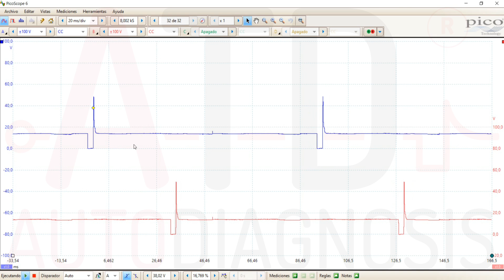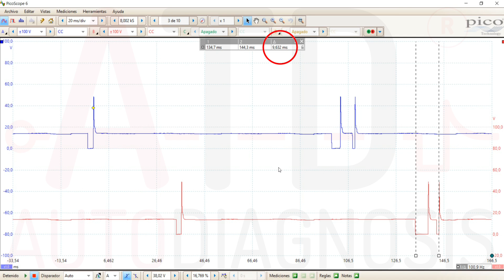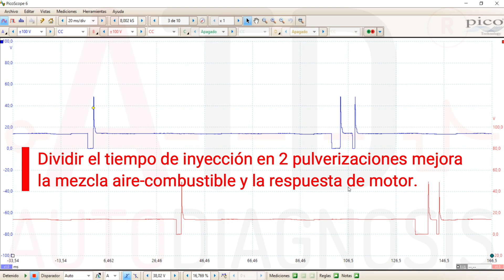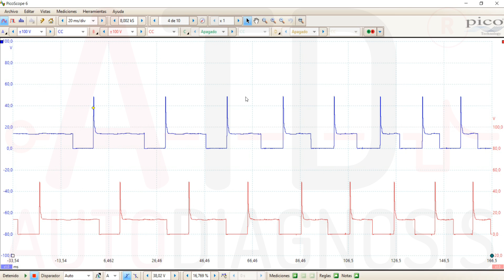Estrategia de inyección en motos.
Os enseñamos cómo los fabricantes modifican la forma de inyectar el combustible buscando una mejora en la mezcla de aire combustible, respuesta del motor y reducir emisiones contaminantes. Utilizamos para el vídeo una África Twin 1.0 L del año 2016.